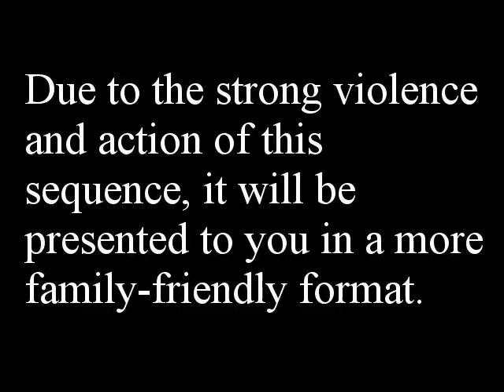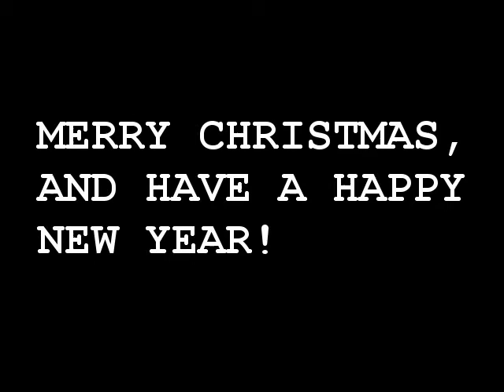Christmas Special 2017- Rescuing Santa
Finally, it is here- my Christmas special for 2017!

When the evil Doctor Eggman captures Santa Claus in an attempt to ruin Christmas, Sonic the Hedgehog finds that he will need the help of a bounty hunter and a criminal to save the holiday season.

Personally, I felt that the production felt as though it took ages to make due to how University has been affecting me, but should I be correct, I uploaded last year's Christmas special around the same time. Actually, mentioning this, I do not know how much you are going to hear from me next year- barring the Summer, fingers crossed- but I'll try to keep posting content when I have the time and an idea to develop. Believe me, I never want to stop making videos, as I have seen great YouTubers, whether famous and recognisable or just heavily talented and almost unheard of, that have stopped posting content and sometimes leave their ideas on what could be considered a cliffhanger. I wish to avoid this at all costs.